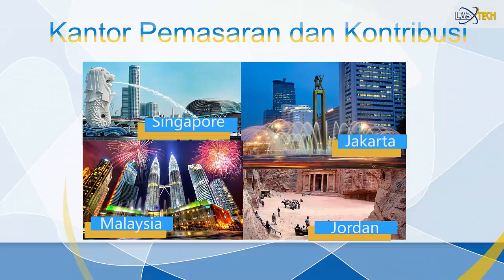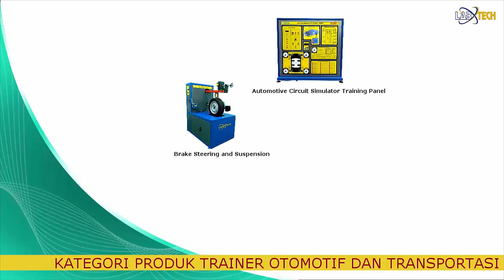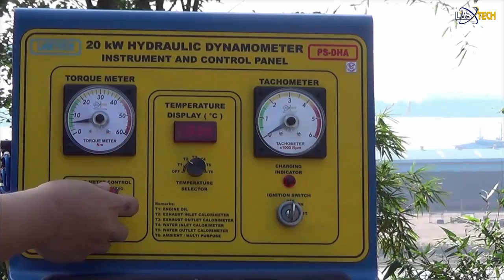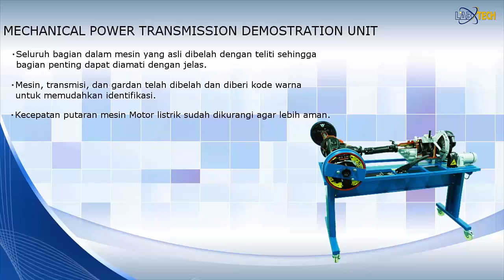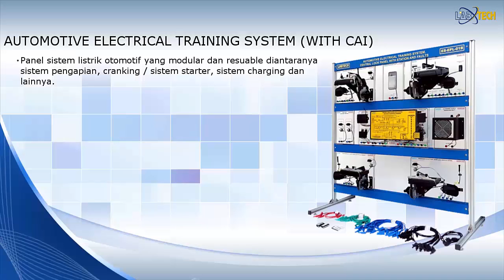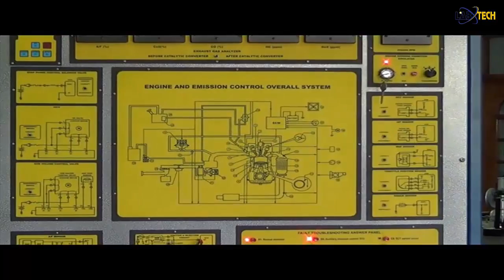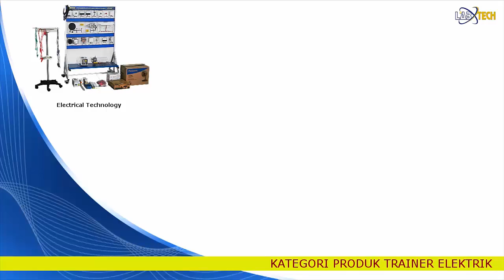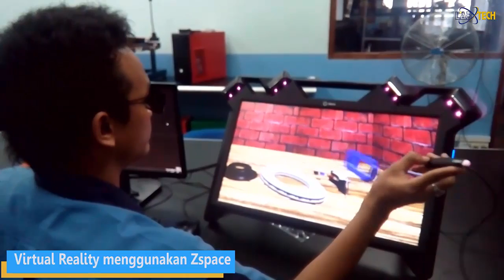LABTECH OVERVIEW SUMMARY INDONESIA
At Labtech we have uniquely aligned ourselves with the needs of vocational technical schools, Polytechnics, and Universities around the world. This is because Labtech is guided, not simply by engineers, but by professional educators from North America, Europe and Asia that have years of experience in the field of international education.